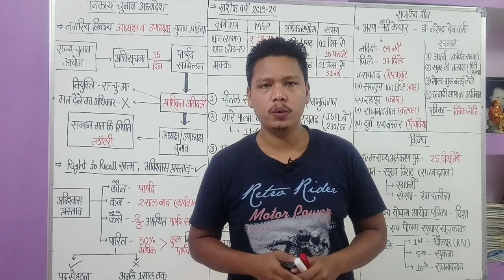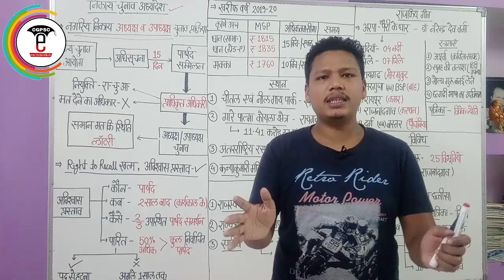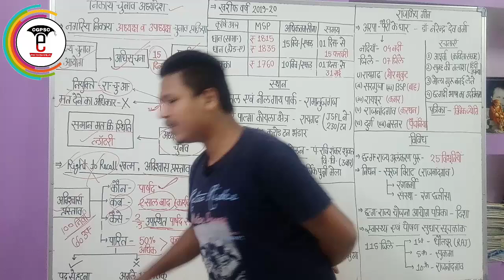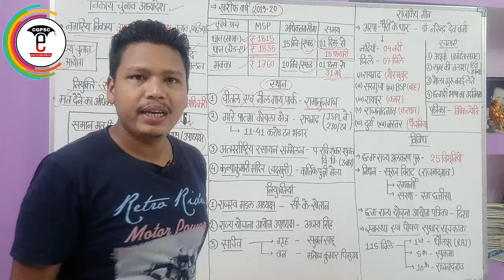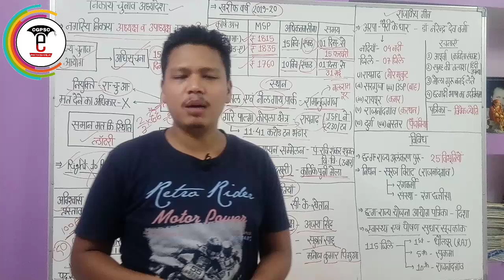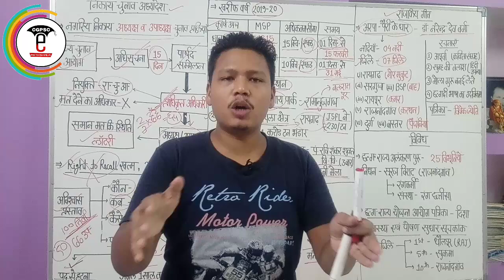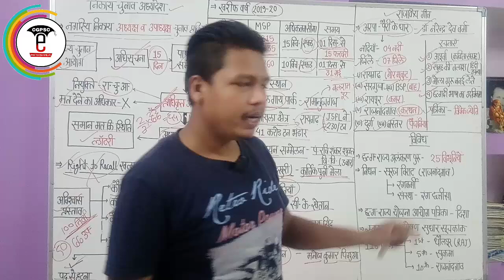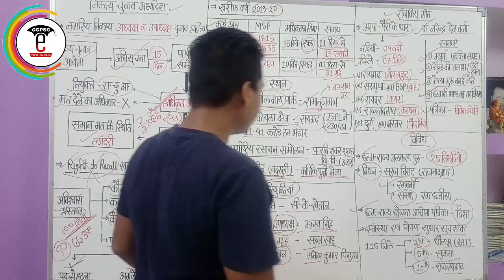छत्तीसगढ़ करेंट अफेयर्स नवंबर-2019 (Part-1)| Cg Current Affairs November-2019 |CGPSC e-pathshala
hello friends,